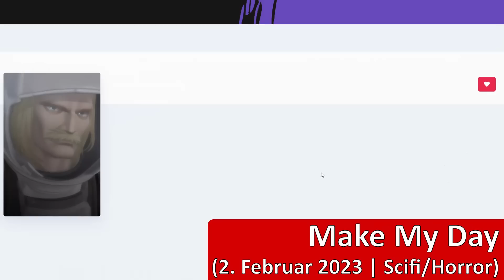Crunchyroll synchronisiert NEUE Anime sofort auf Deutsch!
Anime auf Deutsch bei Crunchyroll | Anime News 2023
Zuschauerfrage: Über welche Anime News hast du dich gefreut?
Netflix veröffentlicht 3 neue Anime im Februar, eine beliebte Isekai Serie erscheint endlich bei uns auf Disk und Crunchyroll synchronisiert viele neue Anime! Das alles und noch viel mehr, hier in den Anime News.

Intro | 0:00
Netflix Anime | 0:44
Crunchyroll SimulDubs | 2:57
Anime verschoben! | 5:08
Prime | 5:50
Aniverse | 7:17
Kein Oscar für Anime | 9:23
Breaking News | 9:51
Highlight | 10:53